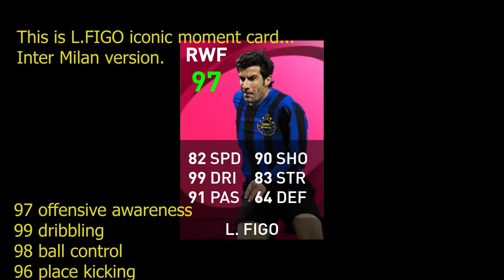L FIGO INTER MILAN iconic moment review PES2021 MOBILE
L FIGO INTER MILAN iconic moment review for PESMOBILE 2021.
Im so sorry if im a noob, it just cant be helped. But anyway enjoy the video.